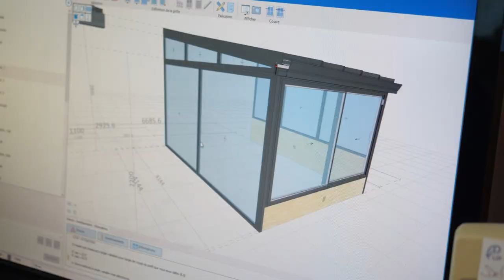LES ATELIERS CHRISTIAN PERRET : Création et pose de menuiseries sur mesure à LA ROCHE-BLANCHE 63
En neuf ou en rénovation, faites appel à nous pour installer les menuiseries de votre maison, villa contemporaine ou local d’entreprise. Nous saurons vous satisfaire par notre savoir-faire et la qualité de nos prestations.